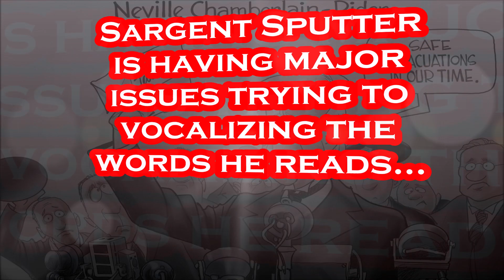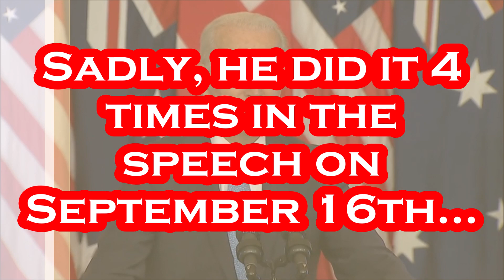The Joe Biden Gaffe - Teleprompter VS Tongue - What's Read VS What's Said - September 2021